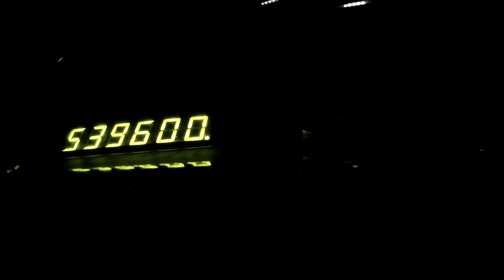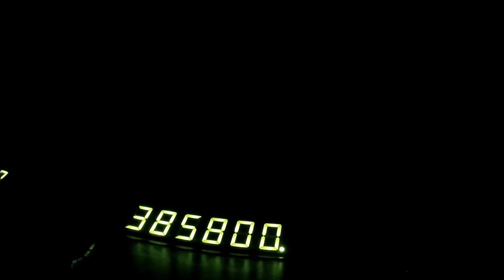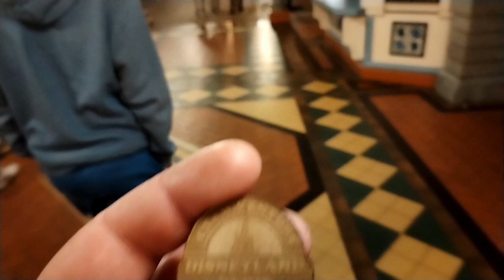Cyah.venture - Episode 16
Hello
📸 23 juillet 2023
📍 Disneyland Paris
Tchou